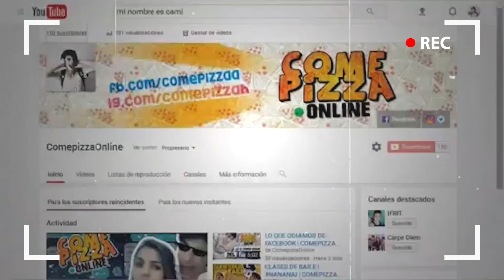DIEZ MIL SUSCRIPTORES | CAMILO - KESI (COVER) | COMEPIZZA ONLINE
¡¡Saludos Comepizzitos!!